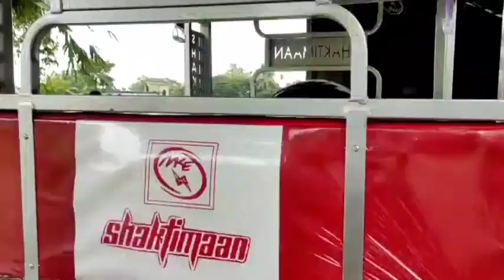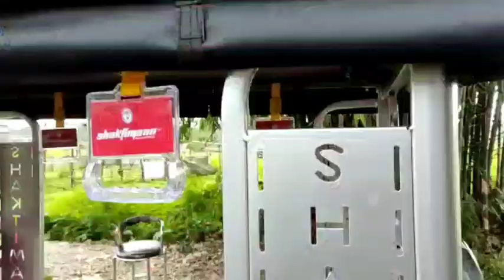Shaktimaan e rickshaw Full video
Shaktimaan e rickshaw R m.traders